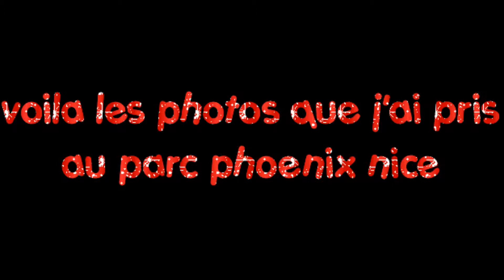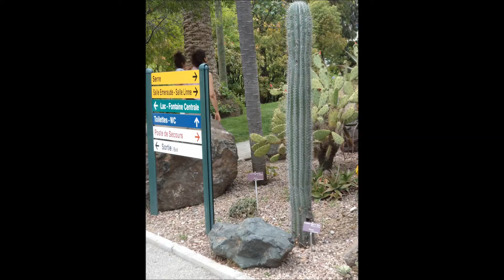parc phoenix nice clip zen